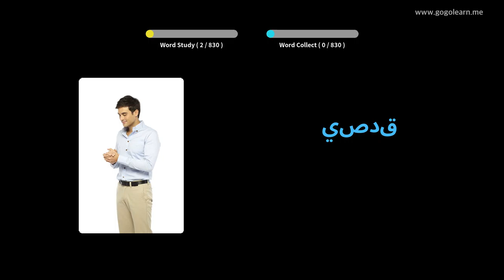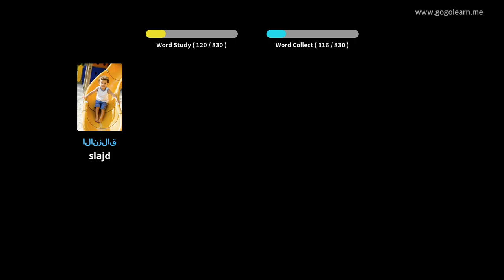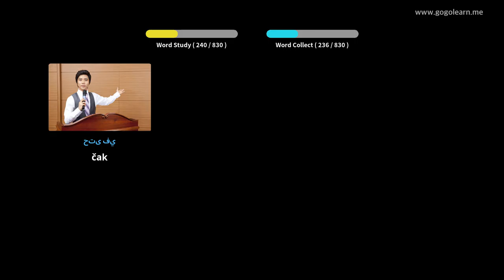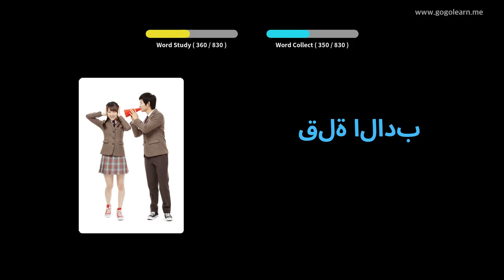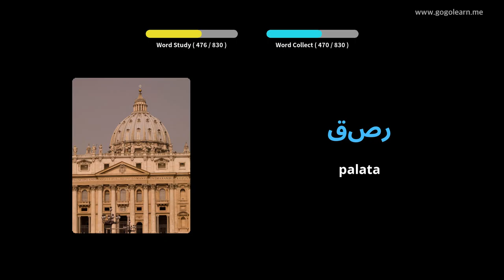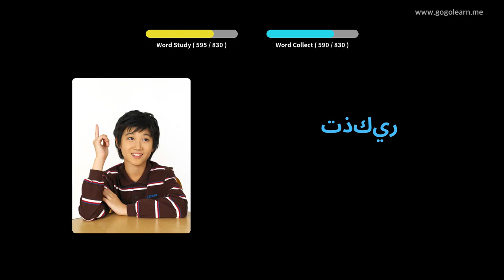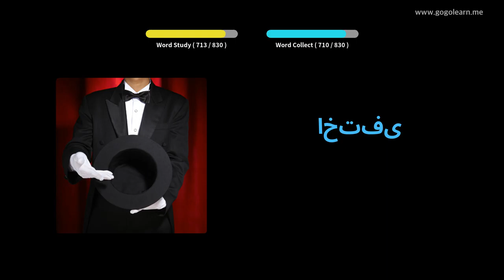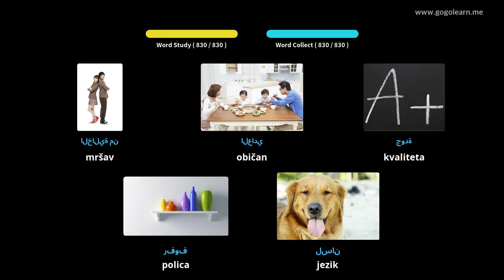Učite Uz Arapski Slike | Arapski Vokabular Slušam dok spava | Golearn